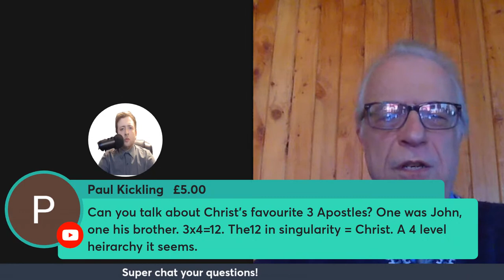The Writings Of John The Presbyter - Dr. James David Audlin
James David Audlin is a scholar and author, originally from northern New York state, now living in Panama after previously living in France.

He holds degrees from Eisenhower College (Rochester Institute of Technology) and Andover Newton. A retired pastor and university professor, his best known nonfiction book is "The Circle of Life", a study of Native American philosophy and spirituality. His most popular novel is "Rats Live on no Evil Star", also available in French ("Palindrome") and Spanish ("Palíndromo"), in his own translations. However, Audlin is recognized most for his massive five-volume restoration of the original version of the Gospel of John, translating it afresh from Greek and Aramaic, with several hundred pages of textual history and commentary. "The Writings of John", the Presbyter's shorter works, is also in publication. The Revelation will follow, from the Aramaic not the Greek, and finally a book of the Presbyter's erotic spiritual poetry, in Aramaic, about Jesus and Mary meeting at the resurrection.

Audlin has besides written about a dozen novels, several full-length plays, several books of stories, a book of essays, a book of poetry, and two travel memoirs, all published by Editores Volcán Barú.

Forthcoming:

The Revelation to John: The Original Version Restored and Translated. James David Audlin. Paso Ancho, Panamá: Editores Volcán Barú, early 2015.

The Songs of the Perfect One: The Original Version Restored and Translated. James David Audlin. Paso Ancho, Panamá: Editores Volcán Barú, October 2015.
Address: Paso Ancho, Chiriquí, Panamá

John the Presbyter was a high-ranking priest in the Jewish Temple in Jerusalem when for the first time he heard Jesus speak. The encounter changed his life: he became a follower of Jesus and for the rest of his years he wrote books about his spiritual master -- one of the few of Jesus's eyewitnesses to even try to do so. The world is familiar with John's two great masterworks, the Gospel of John and the Revelation to John, available as other books in this series. But, except for New Testament specialists, few are aware of his other writings. This book presents all of the Presbyter's shorter works that have survived. They were written over a turbulent thirty-year period during which John strove to spread and preserve the truth about Jesus, in a time when others -- none more than Paul of Tarsus, who had never even met Jesus -- fought for control over who got to define Jesus's nature and teachings. During these years John escaped from Jerusalem before its destruction by the Roman military and later was arrested and exiled for treason, probably turned in to the authorities by none other than Paul. The common theme in these shorter writings is John's determination to conter Paul's efforts to recast Jesus as a Roman godling inhabiting a spiritual body, not one of flesh. The Christian religion was to adopt Paul's views, not John's, but we can still read today these books by a man who, unlike Paul, personally knew and studied under the Master. The works herein include four well-known writings: the final chapter of the gospel (originally a separate work) and the three letters also included in the New Testament, all carefully retranslated from the original Greek. But also included are several virtually unknown works: John's instruction manual for local congregations, some rare teachings of Jesus, an account of Jesus dancing and singing just before his execution, and the Presbyter's critical comments about the Gospel of Mark. Not one of these works deserves to be forgotten by history, for they are the precious writings of a man who knew Jesus. What is more, they were composed in the Presbyter's fine style, one that deserves comparison to the greatest of classical Greek and Roman authors. And today's Christians -- and indeed anyone interested in the real historical Jesus behind the distortions of dogma and doctrine -- should come to know them.